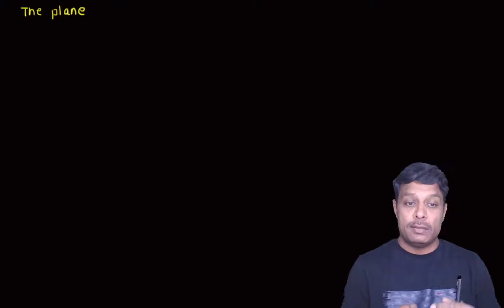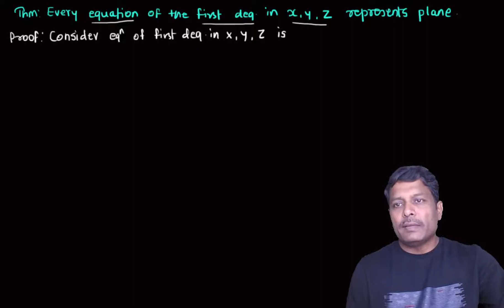THE PLANE PART ONE